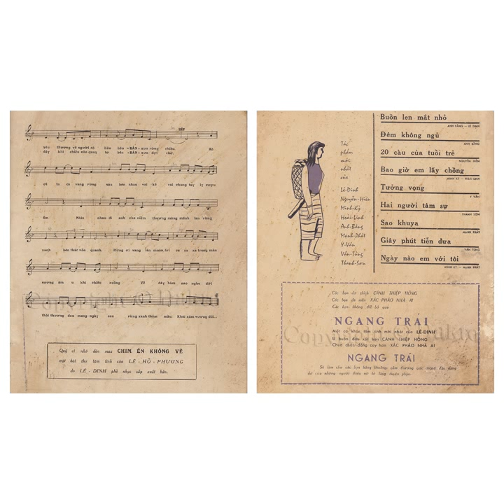29 tháng 1, 2022